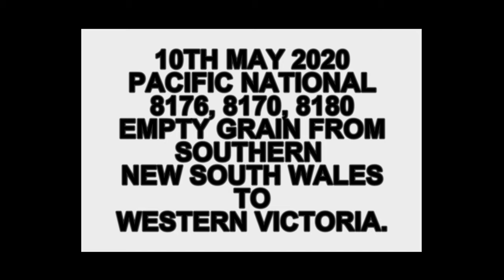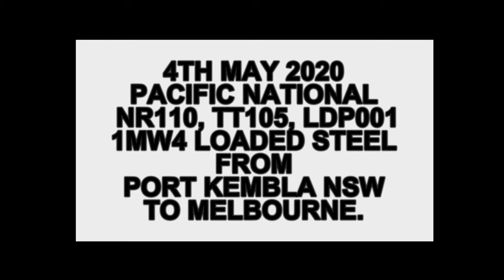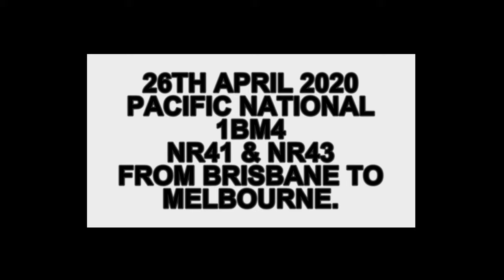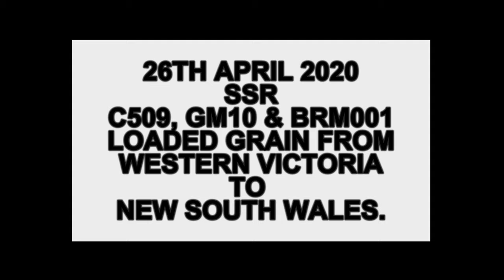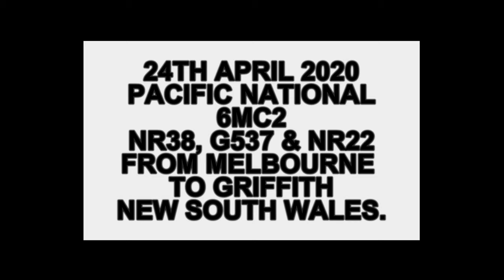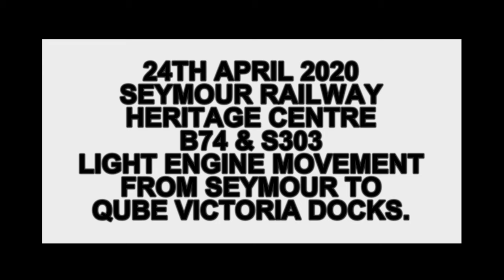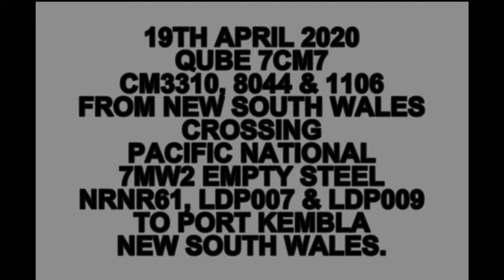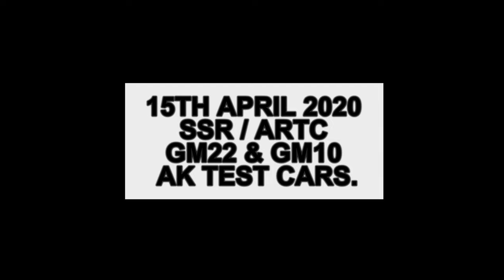4K - 12 Australian Trains, Grain Trains, Container Trains, Light Engines, Freight Trains.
Welcome to the weekly Schony747 trains video. This weeks presentation focuses on trains I filmed in late April and early May at my local hack spot at Airport West as in the current climate, there is really no ability to go anywhere else.

There's the usual container trains and steel trains. The grain transportation merry go round by rail from Western Victoria to drought savaged New South Wales continues and shows no signs of slowing down.

1 - Pacific National empty grain from New South Wales - 8176, 8170, 8180
2 - Pacific National loaded grain to NSW - G540, BL33
3 - Pacific National Loaded Steel from Port Kembla - NR110, TT105, LDP001
4 - Pacific National empty grain from NSW - 8178, 8153
5 - Qube empty grain from NSW - QBX002, QBX005
6 - Pacific National 1BM4 Intermodal Contianers from Brisbane - NR41, NR43
7 - SSR loaded grain to NSW - C509, GM10, BRM001
8 - Pacific National 6MC2 Intermodal Contianers to Griffith NSW - NR38, G537, NR22
9 - Seymour Railway Heritage Centre Light Engines - B74, S303
10 & 11 - Qube 7CM7 empty flats - CM3310, 8044, 1106 crossing with Pacific National empty steel to Port Kembla NSW - NR61, LDP007, LDP009
12 - SSR / ARTC AK Test Cars - GM22, GM10

Filmed Airport West April 2020 & May 2020